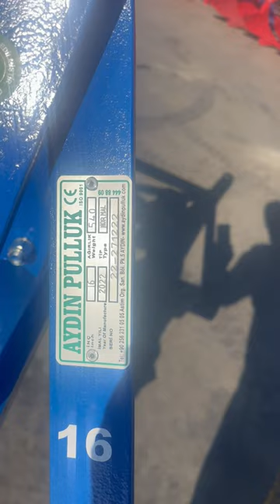Aydın Pulluk 16 inç 4’lü Normal klasik deveboynu pulluk